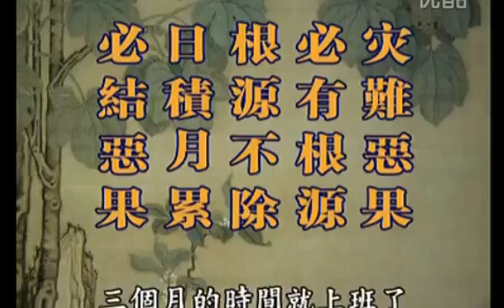博士和顺夫妇说相声精灵夫妇假戏真做游戏玩很大150124;2EgDERi1yTU浪花一修行净土法门辅助法器